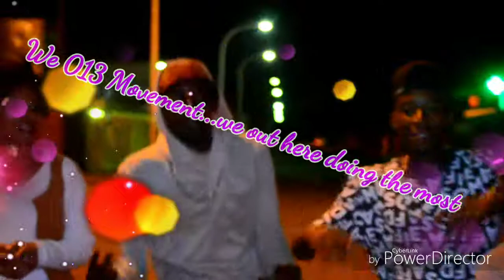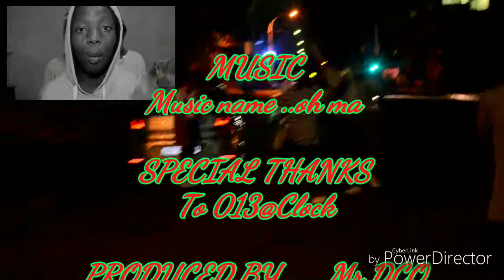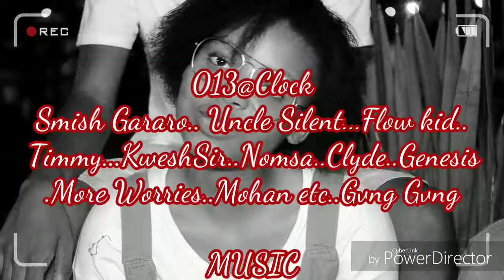013@Clock €xt 1 Documentary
We just met these young Gods that got potential to take Mpulanga's Hip Hop industry to the world.